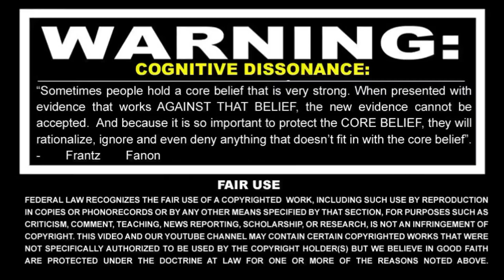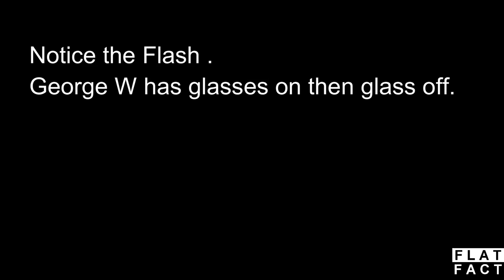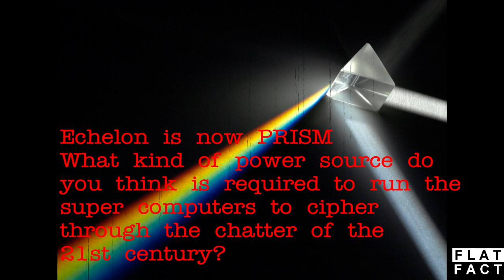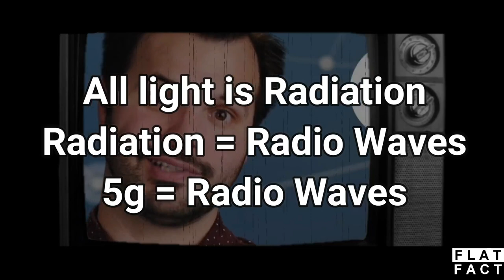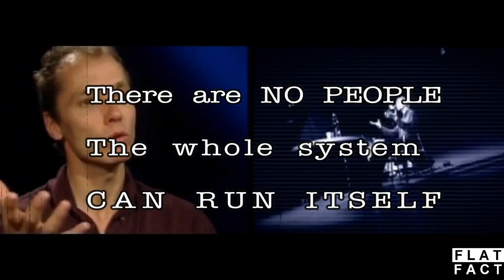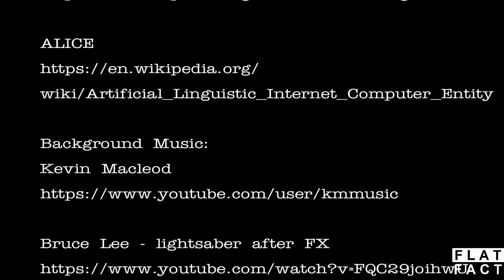CERN This is not a pipe part 2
Did you know there were over 30,000 disclosed particle colliders.
Over 30,000!.
Did you hear of your friendly neighbourhood particle collider being built?
Did you know there is a particle collider 15m below the Louve?
Over 30,000 brothers of CERN.

Credits and Further Research

Full Echelon Documentary.
/watch?v=F-S0JH5YYZw&t=613s

wiki/Artificial_Linguistic_Internet_Computer_Entity